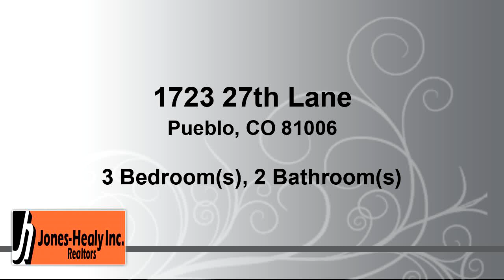Residential for sale - 1723 27th Lane, Pueblo, CO 81006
THIS HOME HAS BEEN WELL CARED FOR.  BEAUTIFUL LANDSCAPED LOT THAT BACKS UP TO A WALKING OR BIKING TRAIL. 8 X 16 SHED.  NEW KITCHEN APPLIANCES. CONCRETE HANDICAP RAMP TO FRONT DOOR. PLENTY OF ROOM TO EXPAND IN THE UNFINISHED BASEMENT.

Bedrooms: 3
Bathrooms: 2
Square Feet: 1090
Price: $235,000

03/05/2019 03:51:01 pm

Last modified: